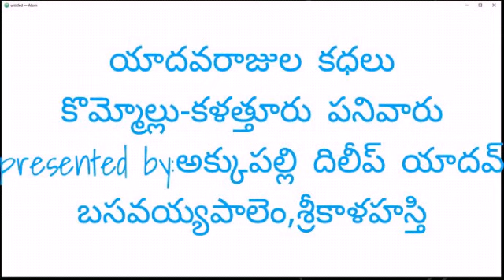Yadavarajula kathalu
Peddhiraju katha